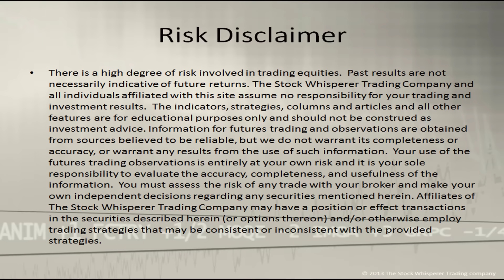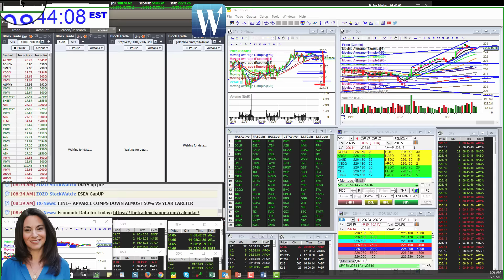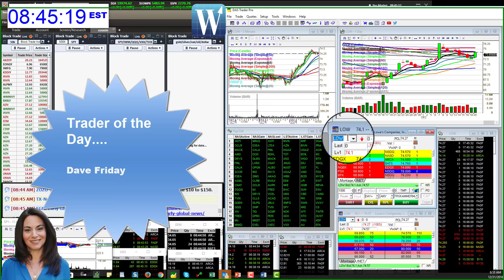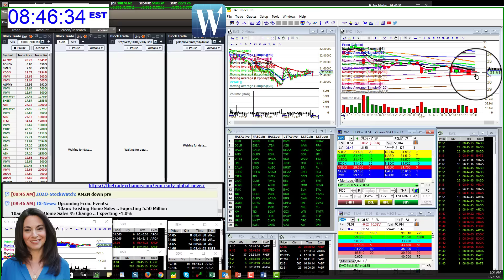whisperoftheday12-21-16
The Stock Whisperer's Morning Whisper is:  $SPY $EWZ $FCX $IAU $MU morningwhisper hotstockoftheday todayswhisper whisperoftheday.